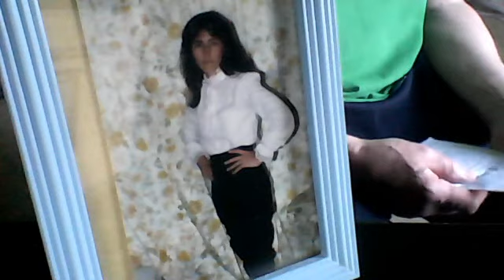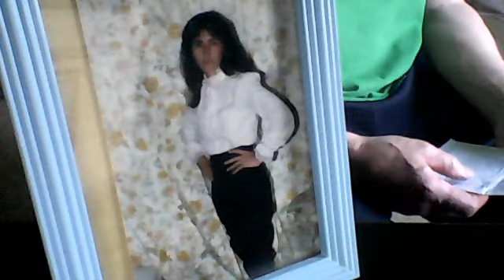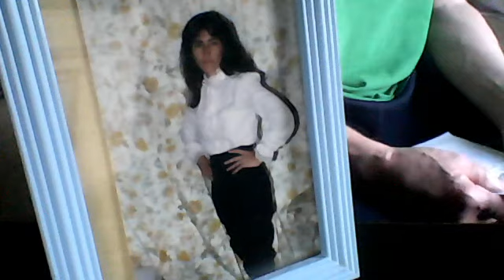Cover Youre Not Lisa Roy Drusky Take 3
Keith Douglas's Webcam Video from May  6, 2012 03:27 PM